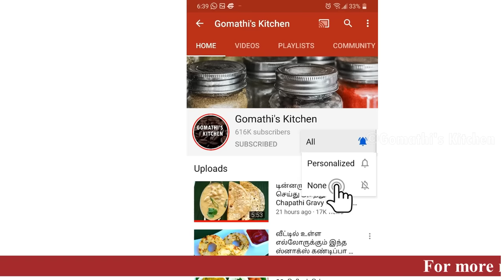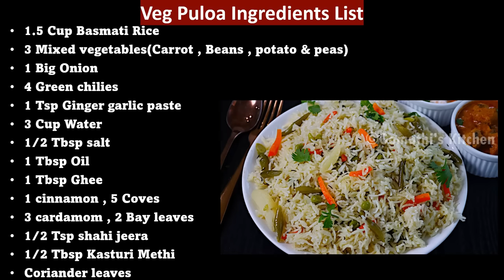ஹோட்டல் சுவையில் வெஜ் புலவ் இப்படி செஞ்சு பாருங்க / veg pulao recipe in tamil / vegetable pulao